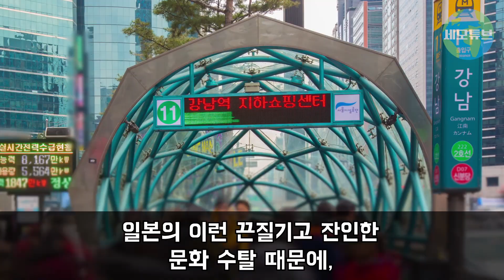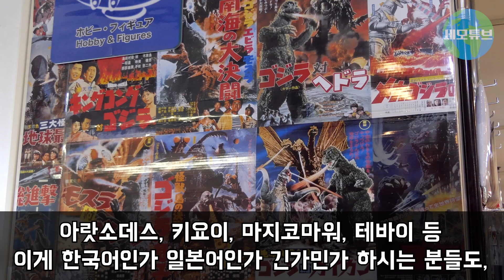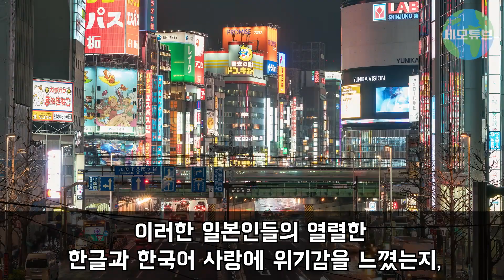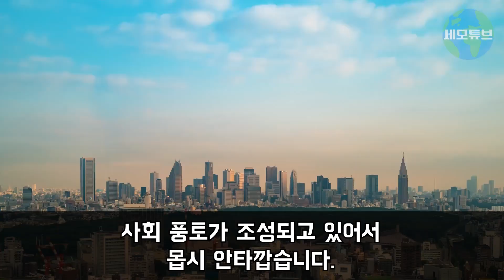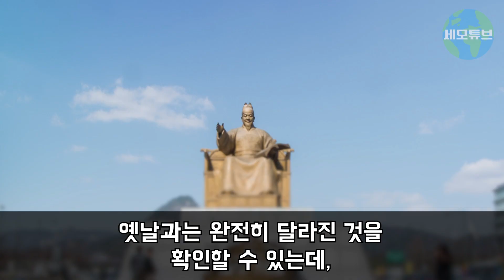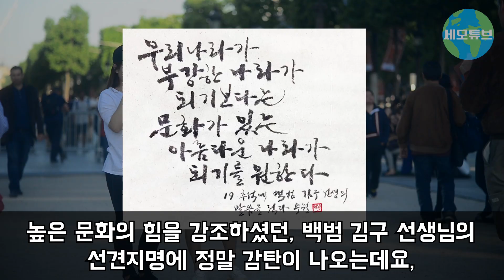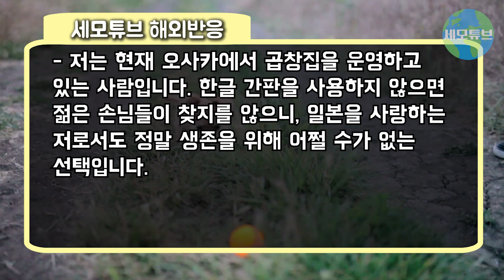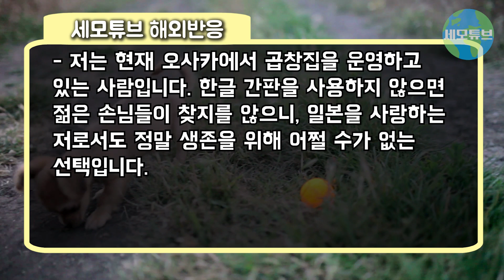[일본반응] "한국어 없이는 수업 자체가 안된다" 일본 교사가 폭로한 충격적인 일본 학교 상황